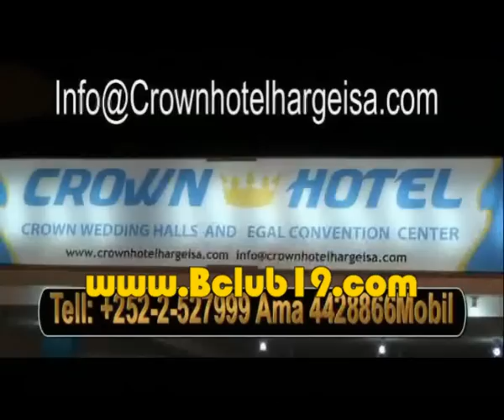Salaamaha 01 06 2011 Universal TV